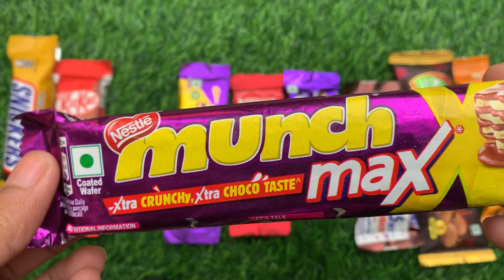lots of chocolates